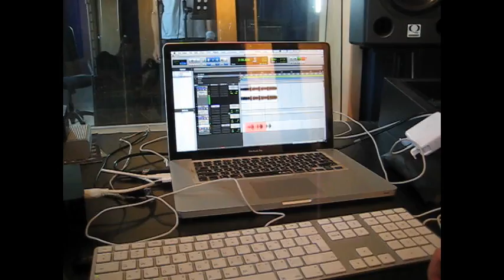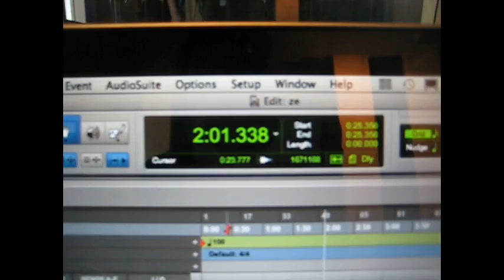Yudaya Gaijin - Fuku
Recording footage of our debut album Go for the official Yudaya Gaijin youtube for full album